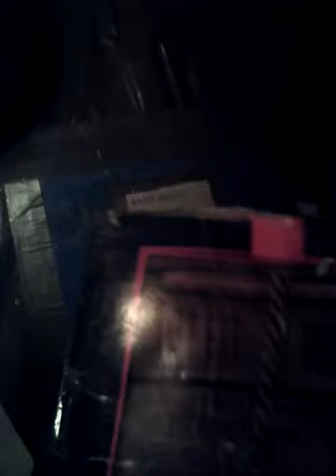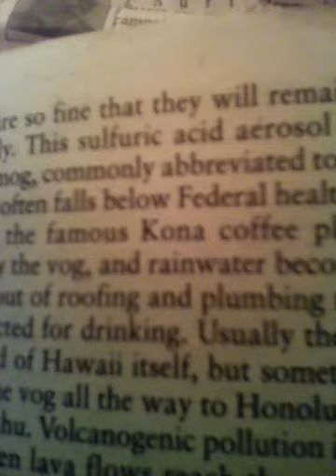The criminal state: Part 29B: D.E.W.S: Invogue Java Bombs of the Goldner Standard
This commissary practice is the product of the Goldner Standard [ See:  Ice Blink, Scott Cookman, Turtleback books] where the commissary provider discovers that nutritional sublimation leads to causes that elicit subsequent and bigger contracts of commissary provisioning.
The greater calumny of – for one- dietary sublimation amalgamate with electronic stimulous [ such as from stalking by Boss stereo ‘adulterine guilds’ intending to accelerate beta wave reverberating synapse inhibition neural network]  is best described by the lyrical Clef of one of my own concertos:
“Grounding an uninsulated source of more than 110 volts will induce fibrillations” [Navy manual, Introduction to electronics, prologue, 1965]
Cell by visceral
And from just six volts
Codons lithographed
By catabolic assaults
Bite  by byte
Rapid firing photo E-rape bullets
Riddle the Pharyngeal to bleed aposiopesis
Spell out here blocked power codes
Through the Temporal lobe
Reverberation to dermatomes
Amplifies ebullition
Frequency induced apoptosis
Amplitude modulated osmosis
Telomere depletion necrosis
Genomocide by Hayflick limit revolt.. age
Successive retail coenzyme
Protophase prodigious chromatids
Eutectic modus tollen side effects
Past icon tomography emissions.